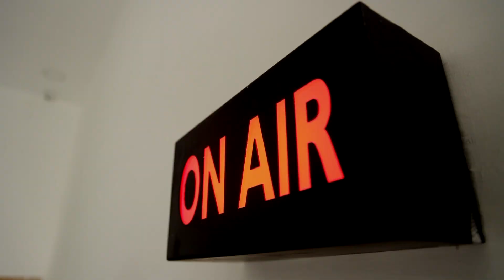மாட்டு வண்டி பந்தயம்..! சீறிப்பாய்ந்த காளைகள்..! பொதுமக்கள் உற்சாகம் | Alanganallur